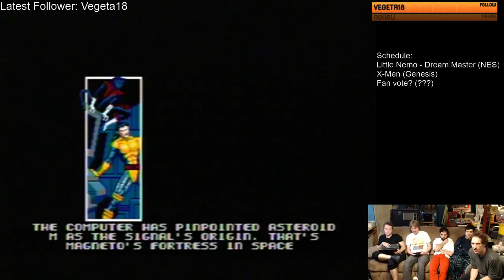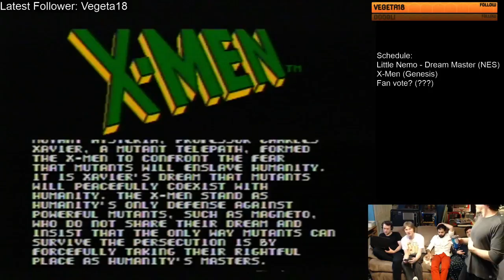Speedrun Saturday (Part 8)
Speedrunning 2 games from friend requests:
Little Nemo: Dream Master